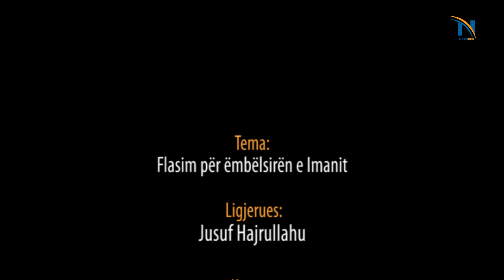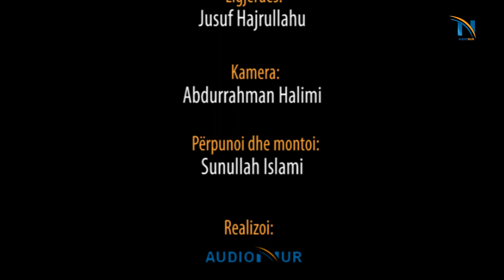Flasim për ëmbëlsirën e Imanit - Hoxhë Jusuf Hajrullahu